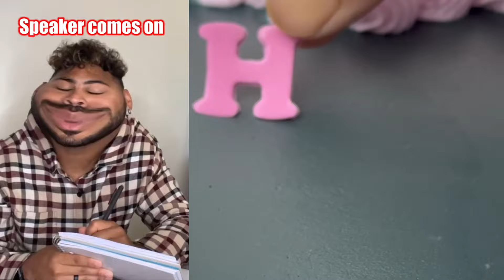Text To Speech 😍 ASMR Cake Storytime POVs @Mark Adams | Roblox Conversations #259